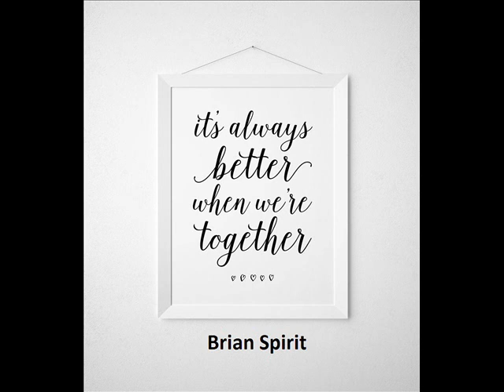Brian Spirit - Always Better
Thanks for share :P Enjoy and Dance it :)